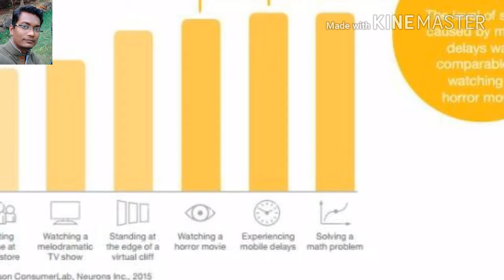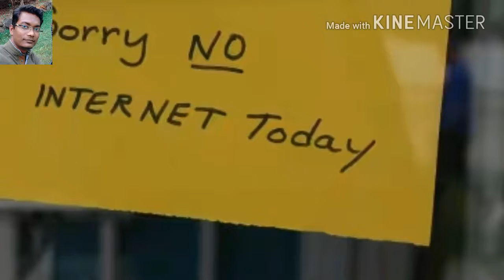Bad Effects Of Slow Internet On Human's..!!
A slow internet connection may have some negative effects on the human body, according to a new study conducted by Ericsson. According to this research, who goes by the name “The Stress of Streaming Delays”, .hear is the video which tells the detailed info. about it.